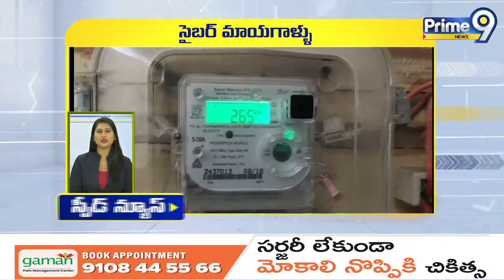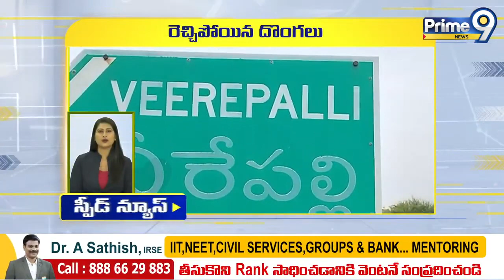Andhra Pradesh [14 /08/ 2023 ] | Prime9 News